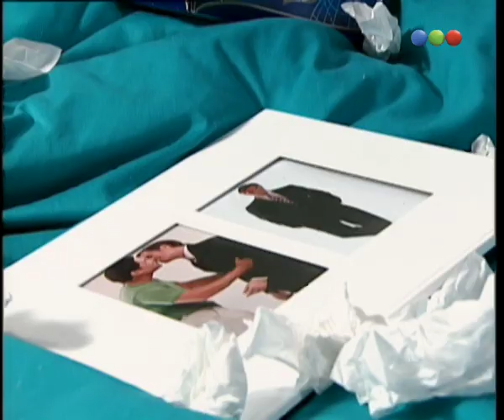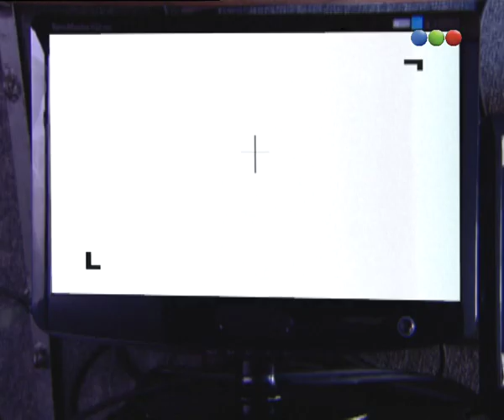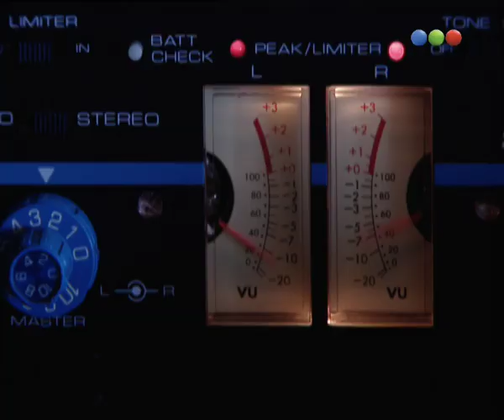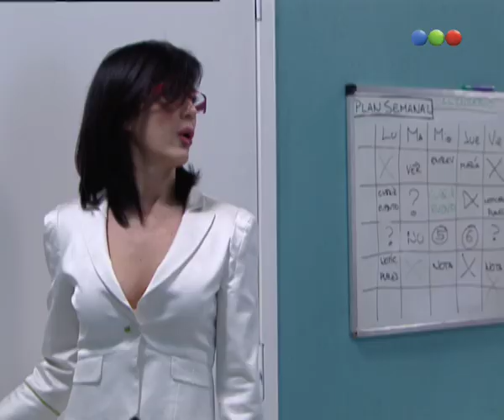Los Exitosos Pells - Capitulo 4 - Parte 1